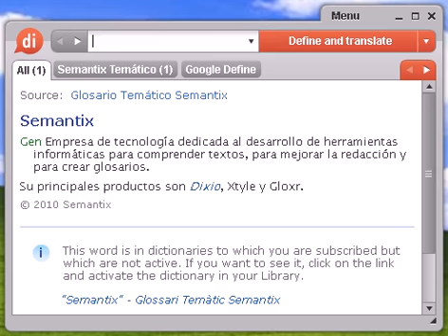Definición de laringotomía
laringotomía, diccionario, definición, significado, español, castellano, dixio